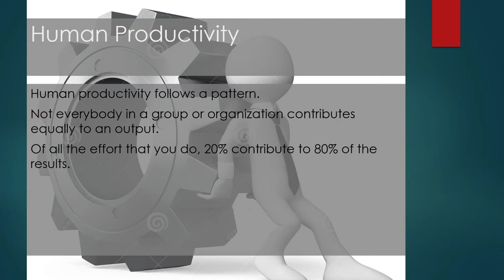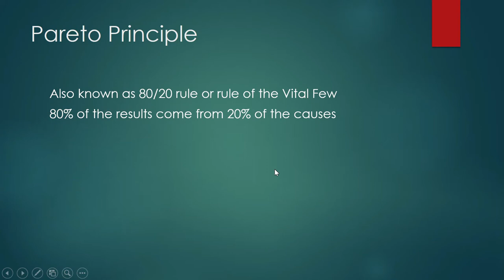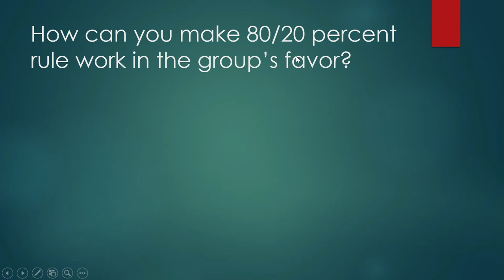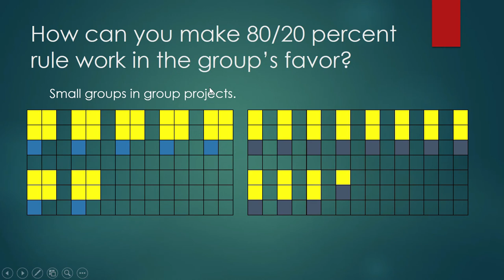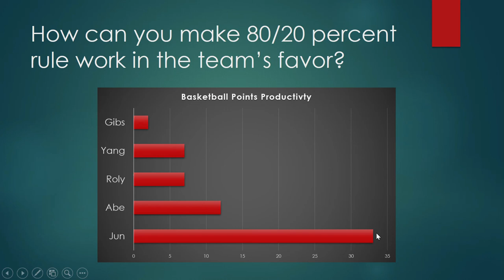Pareto principle (Mathematics in the Modern World, GE Curriculum Higher Education)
Math patterns in human productivity.
The playlists of Great Deeds Academy follow the curriculum guidelines of DEPED and CHED as published in their official websites.

Textbooks written by the authors of Great Deeds Academy are published by
JIMCZYVILLE PUBLICATIONS INC, Malabon City, Manila, Philippines
Contact persons: Czarina Villestas
Contact numbers: (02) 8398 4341/ 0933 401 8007/ 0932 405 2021

UNLIMITED BOOKS LIBRARY SERVICES & PUBLISHING INC.
Intramuros Corporate Plaza 2nd Flr, Manila, Philippines
Contact Person: Joyce Villaruel Macarubbo